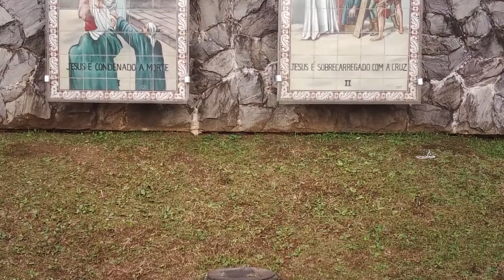São Bento do Sul - SC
Um pouco sobre a história da colonização de São Bento do Sul, um voo de drone que quase acabou em tragédia e um passeio nesta cidade de Santa Catarina.
Brasil